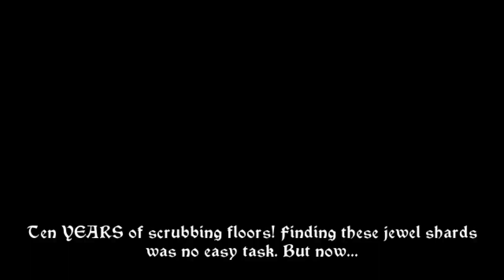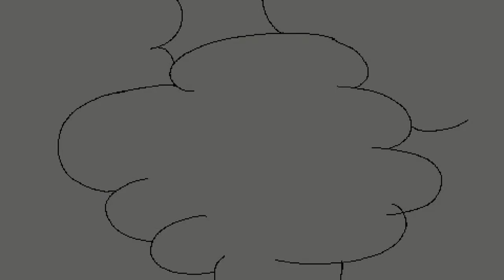Polo plays Arzette: The Jewel of Faramore